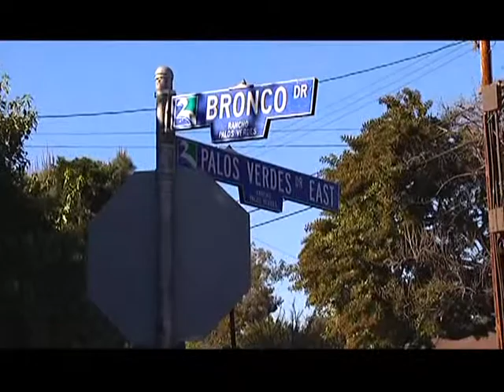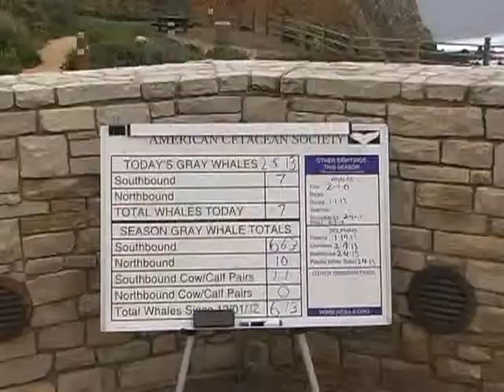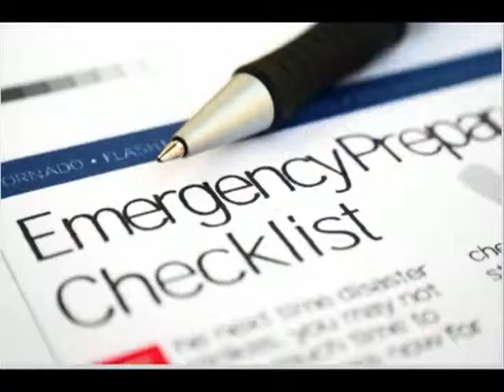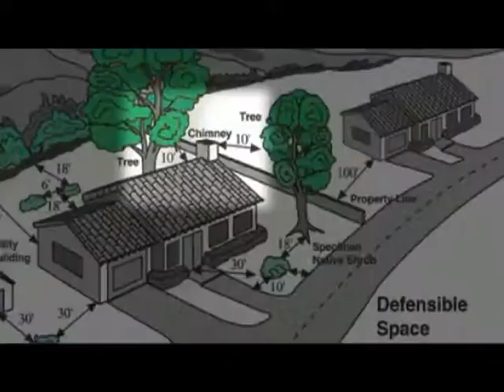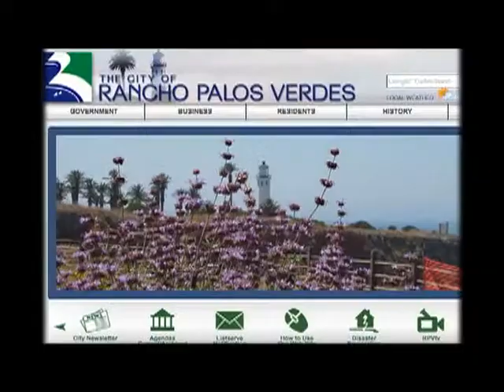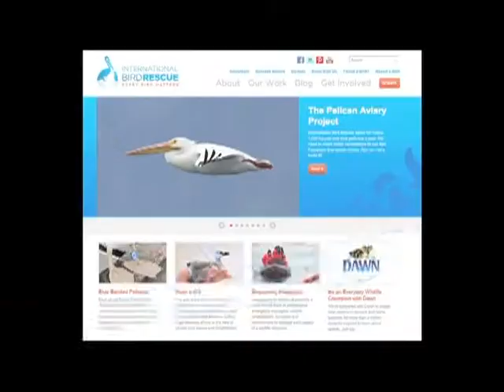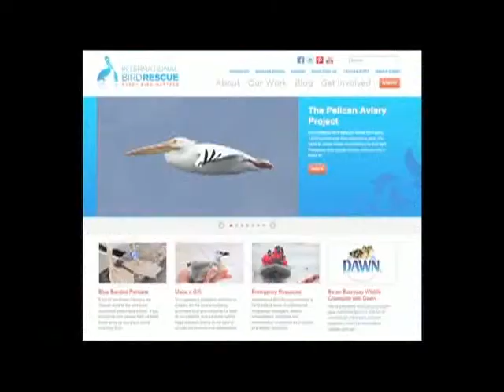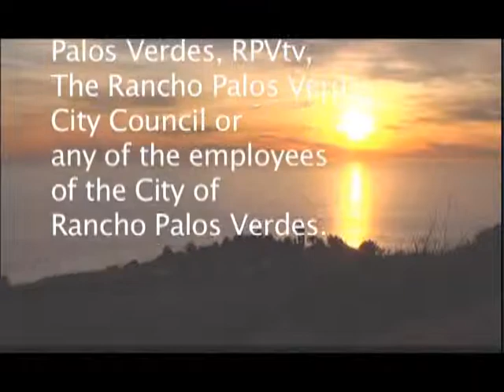PEN BEAT 18